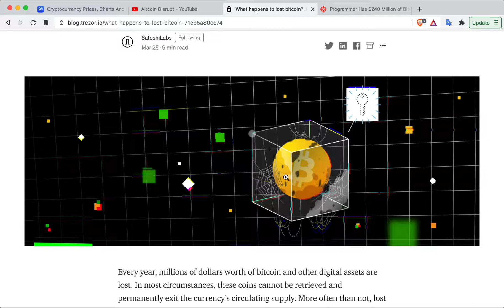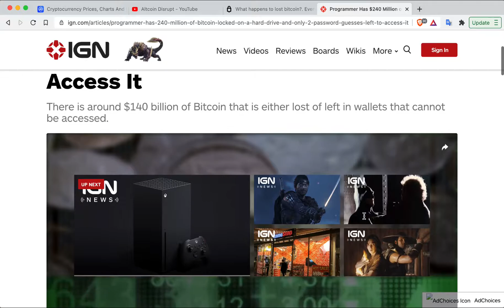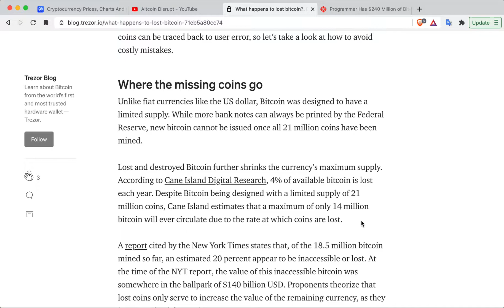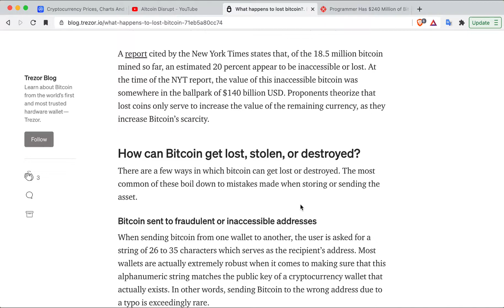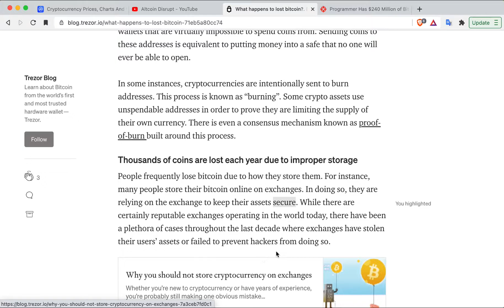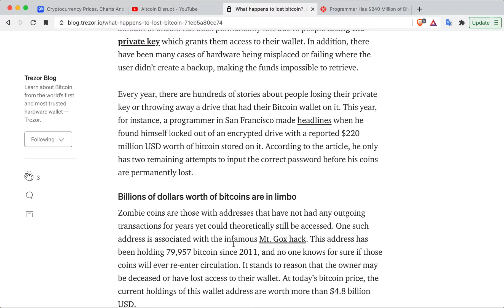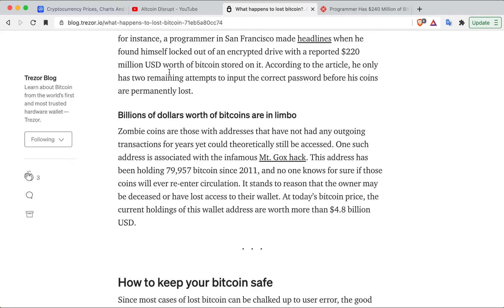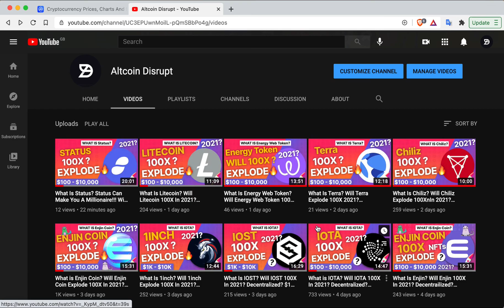What Happens To Lost Bitcoins?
Article 1 -